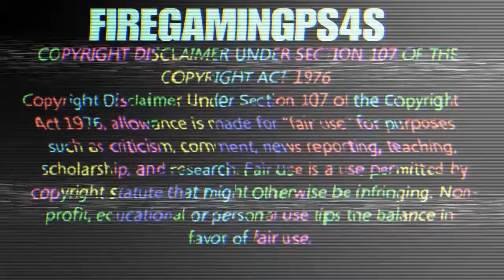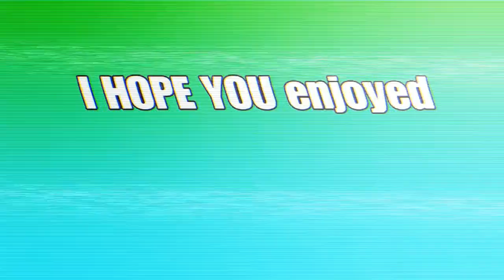GTA V ITALI GTB SHOWCASE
SHAREfactory™
GT:COOKIES-_-AHOY

? $ŮBŞČŘÏBĖ ȚØ MÝ ÝÖŪŢÚBĘ !PLEASE!

I TRY TO MAKE THE BEST CONTENT

😢😢SORRY FØR NOT UPLOADING ON SOME DAYS !

PLEASE LET ME KNOW IF YOU WANT ME TO UPLOAD A VIDEO! CAN WE GET AT LEAST 3 LIKES ?
SNAP CHAT:KVNGTHEREAL
KIK: DUSTIN JOHN BURNEY
THANKS FOR STOPPING BY❕❗💯 JOIN THE FREEDOM TEAM
"FIREGAMINGPS4 I'M OUT"